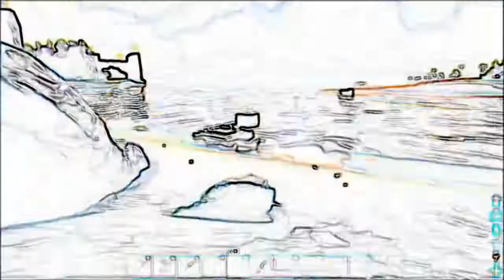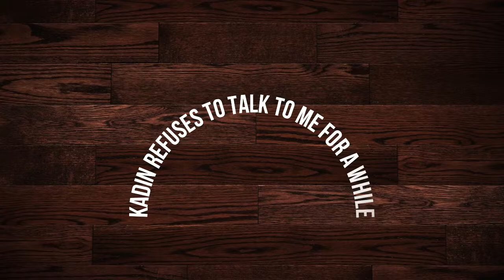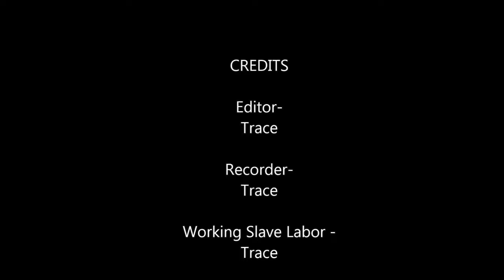Ark Survival : EP 2 : Boat Adventures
Caboose Jr.

 Has Joined The Ark